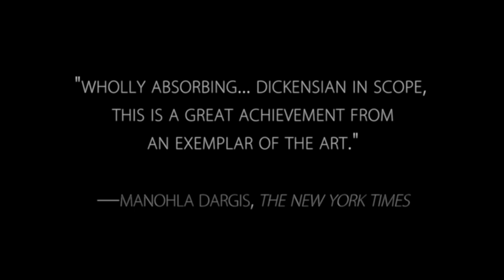The Woman Who Left – Official Trailer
Opens May 19 at the Film Society of Lincoln Center in New York.

Winner of the Golden Lion at the 2016 Venice Film Festival, Filipino filmmaker Lav Diaz’s epic story of revenge deferred functions as a tale of urban theater and class warfare. After 30 years in prison, a woman discovers that her friend and fellow inmate committed the murder of which she was accused. This leads to her release and subsequent discovery of the man who framed her. Inspired by Tolstoy, The Woman Who Left is a sensitive expression of family and forgiveness.